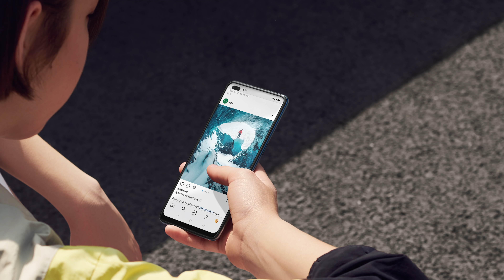3500 - 4000 TL arası en iyi telefonlar 2021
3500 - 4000 TL arası en iyi telefonlar 2021 listemde, bu fiyat aralığında öne çıkan en iyi modelleri ve artı/eksi yönlerini sıraladım.

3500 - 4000 TL arası en iyi akıllı telefonlar 2021

Samsung Galaxy M51 (3599 TL)

Artı yönleri: 7000 mAh - Snapdragon 730G - 8 GB RAM/128 GB depolama - Kamera
Eksi yönleri: 25W'a kadar hızlı şarj desteği - Kalın ve ağır (9.5 mm - 213g)

Realme 7 Pro (3599 TL)

Artı yönleri: 65W hızlı şarj, 64 MP kamera performansı, Stereo hoparlör, 8 GB RAM/128 GB depolama, Snapdragon 720G
Eksi yönleri: Video kaydı ve video kaydındaki mikrofon performansı pek iyi değil

Oppo Reno4 (3699 TL)

Artıları: Tasarımı, OLED ekran, Snapdragon 720G, fotoğraf performansı, 8 GB/128 GB depolama
Eksileri: Daha uygun fiyatlı olmalı, 4015 mAh batarya